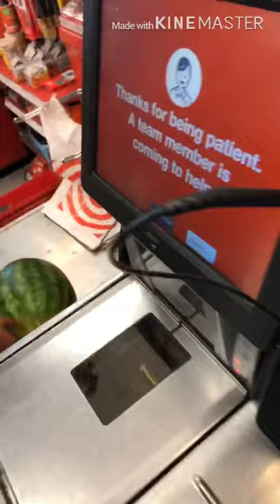Watermelon Vlog 😈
^ music link